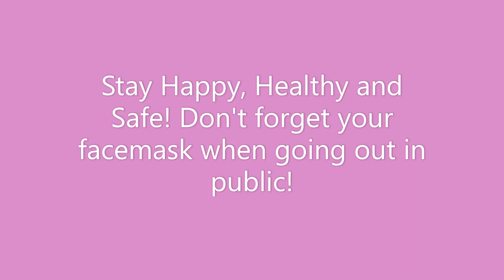Live from the AC: PSA Facemasks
A Public Safety Announcement (PSA) on the importance of Facemasks while in the community!